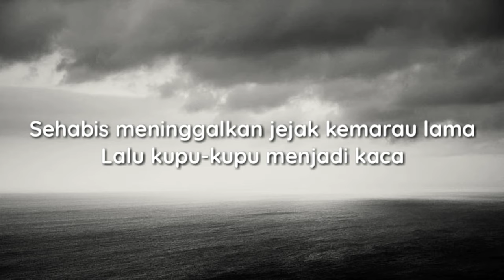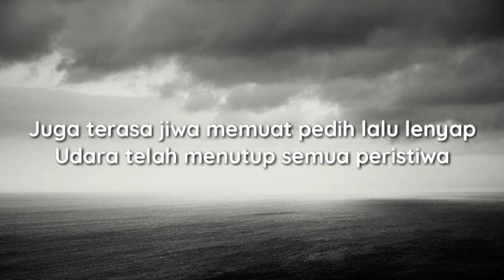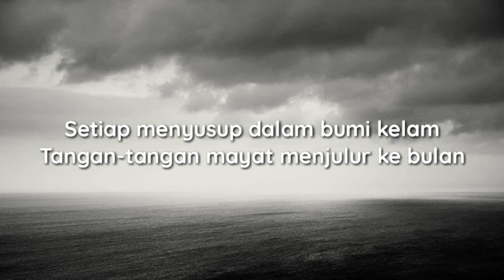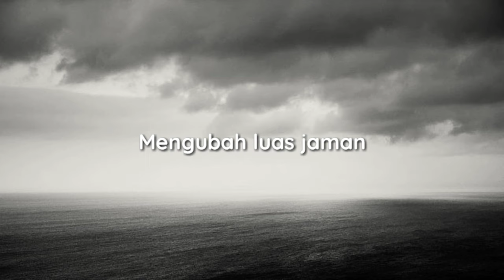Kupu kupu kaca - Bandung inikami orcheska (lirik)